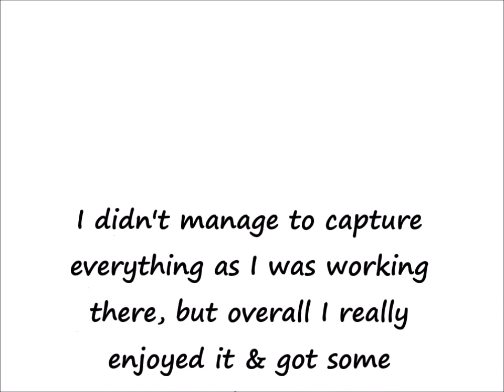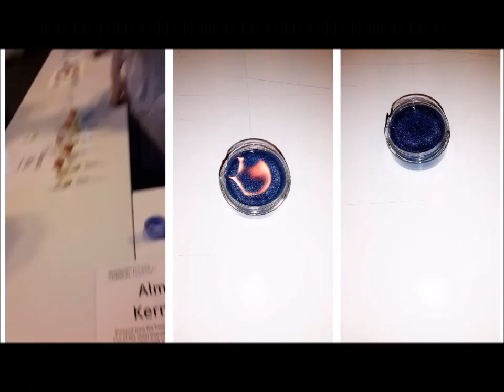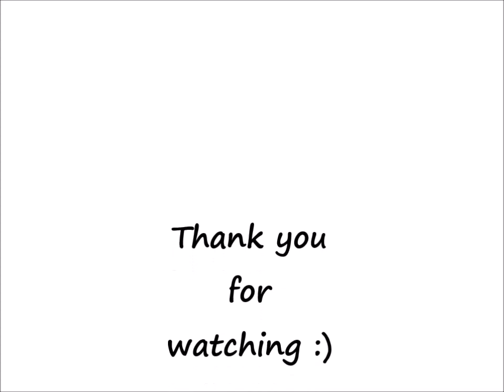VLOG 1: The Big Bang Science Fair| What Happens at Science Fairs | Prime Minister Visits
Hey guys, I hope you are good!

So this is a mini vlog from when I attended the Big Bang Fair. I had so much fun working there and talking to so many young people. As much as I wanted to film every moment, I couldn't so I hope you enjoy the little that I am sharing.